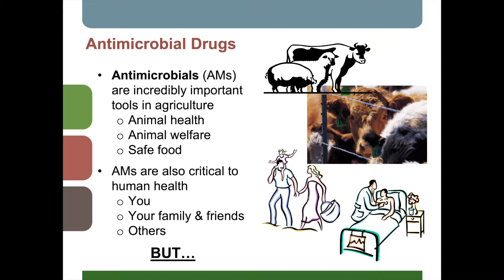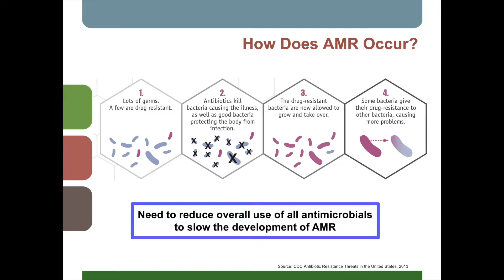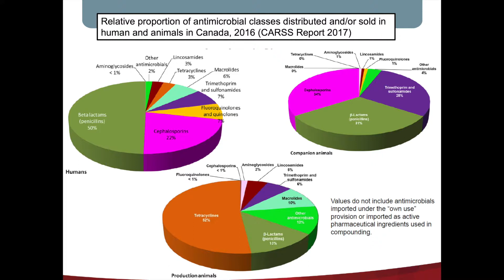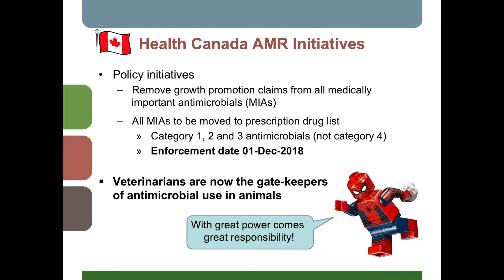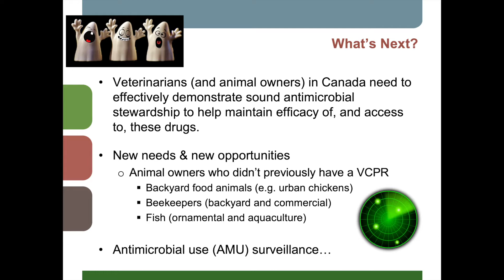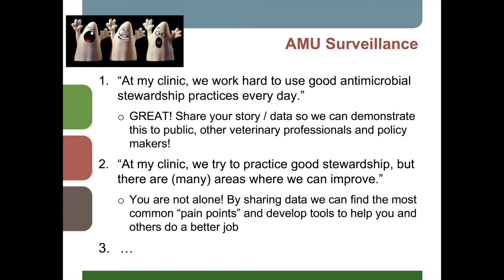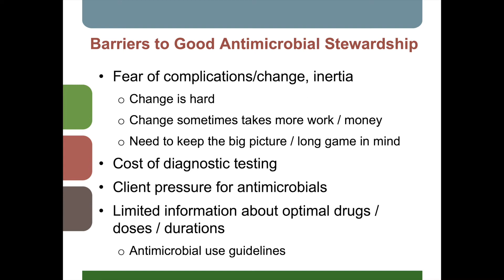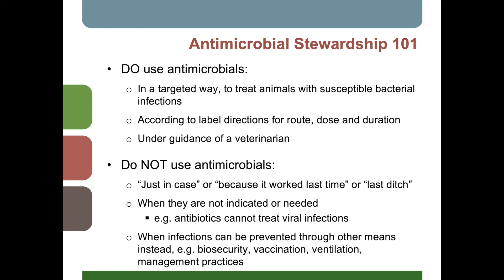Veterinary Antimicrobial Stewardship: More than just a prescription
Watch Dr. Maureen Anderson,  Lead Veterinarian in the Animal Health and Welfare branch of the Ontario Ministry of Agriculture, Food and Rural Affairs, discuss best practices for veterinary antimicrobial stewardship.